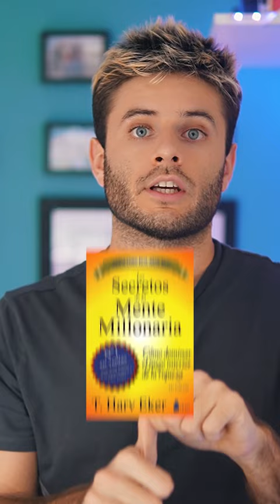10 libros que todos tienen que leer 📚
¿Querés el resumen completo de los 12 mejores libros de desarrollo personal?

¡¡ENLACES IMPORTANTES!!

💻 ¿Quieres una sesión de coaching conmigo?
💻 ¿Quieres una mentoría sobre redes conmigo?